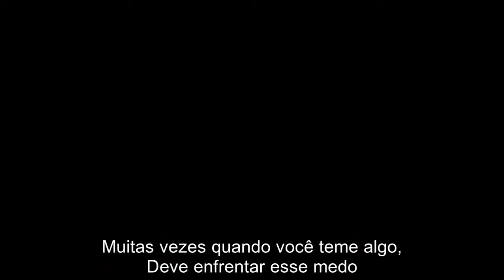Richard Bandler - eliminando medo de cobras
Uma demonstração incrível do Dr. Bandler ao eliminar um medo de cobras.